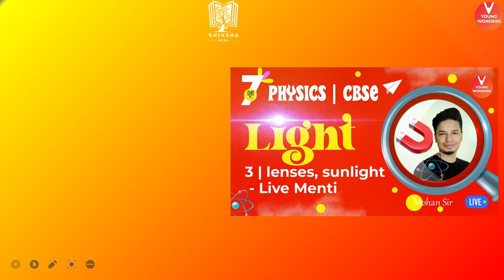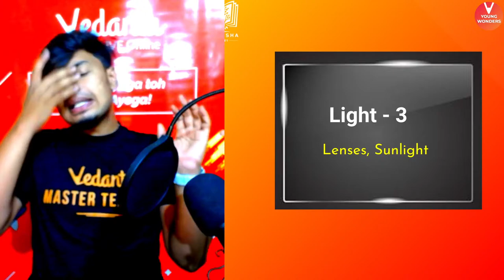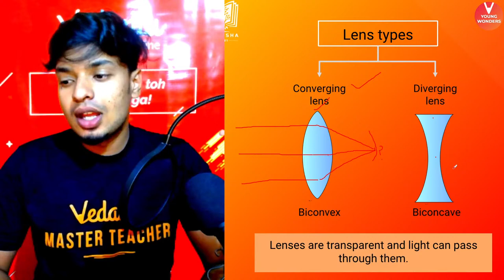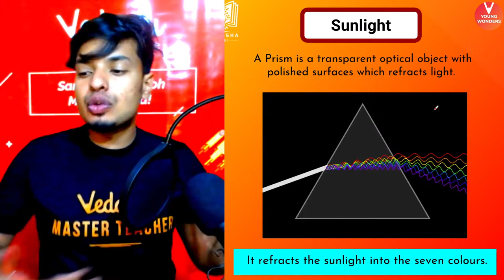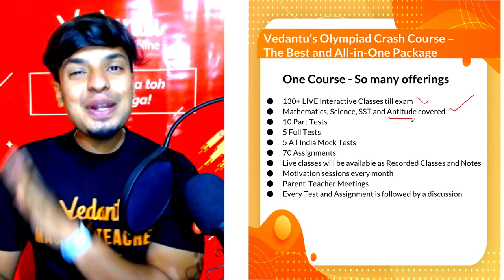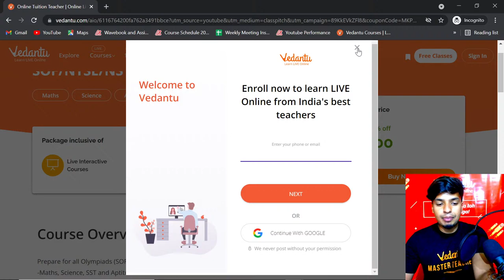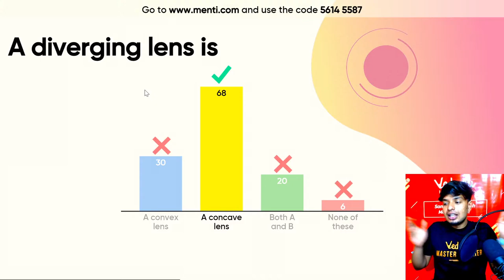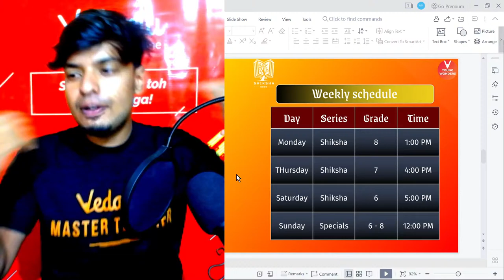Light L3 [Lenses, Sunlight & Live Menti Quiz] Shiksha Series | CBSE 7 Science Chapter 15 | Mohan Sir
Mohan Sir Breaks Down the whole chapter of Light for class 7 through this live session which not only includes menti live but also the explanations of the whole MCQ questions! Light L3 [Lenses, Sunlight & Live Menti Quiz] Shiksha Series | CBSE 7 Science Chapter 15 | Mohan Sir - The NCERT Solutions For Class 7 Science Chapter 15. This Session Contains Questions, Answers, Images, Explanations Of The Complete Chapter 15 Of Science Taught In Class 7 By Mohan Sir. A Completely Exam-oriented Live  Session For Class 7 Students!

 Hello Students 😃 This Teachers' Day, give your favorite offline Teachers the gift of Recognition and Respect Honor your Offline Teachers who along with strengthening your academic concepts strengthened your willpower and confidence.➡️This Teachers' Day, let them see the positive impact they have on their students' lives. Inviting the nomination for Offline Tuition Teachers and School Teachers. LAST CHANCE to honor your School/ Coaching Teachers - 4-Sep, 11:59 PM

☛Lenses & Sunlight Class 7 NCERT
☛Class 7 Science Chapter 15
☛Lenses, Sunlight & Live Menti Quiz

I Hope You Guys Enjoyed This Video on Light L3 [Lenses, Sunlight & Live Menti Quiz] Shiksha Series | CBSE 7 Science Chapter 15 | Mohan Sir - And Hope To See You In The Next One, Stay Tuned For More Quality Content And Subscribe the Channel And Don't Forget To Press The Bell Icon 🔔❤️